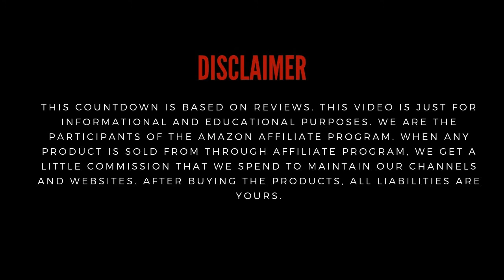To Choose The Quality Bike Helmet For Toddler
The Best Bike Helmet For Toddler can could literally save your child’s life. And with plenty of comfortable, cute, and affordable options to choose from, there’s really no reason not to wear a helmet!

Here Are The Top 5 Best Bike Helmet For Toddler :

1.OUWOER Kids Bike Helmet

2.TurboSke Toddler Bike Helmet

3.Disney Princess Bike Helmets

4.Atphfety Kids Bike Helmets

5.XJD Toddler Helmet Kids Bike Helmet